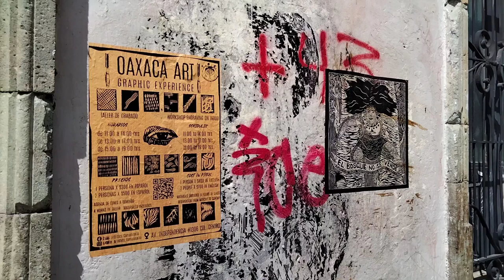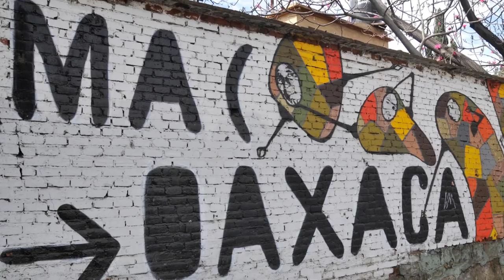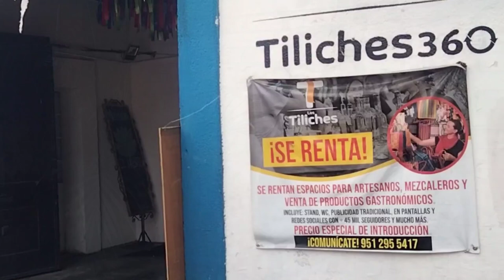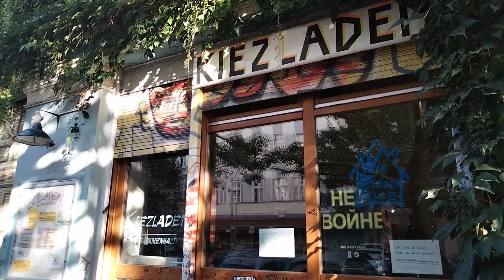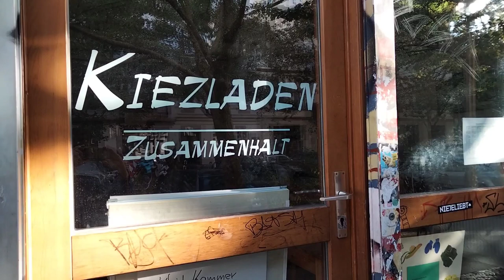Zwischen Kunst und Kommerz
Oaxaca & Berlin - Zwei Städte kämpfen um ihre Identität